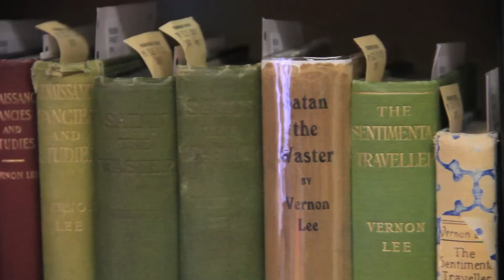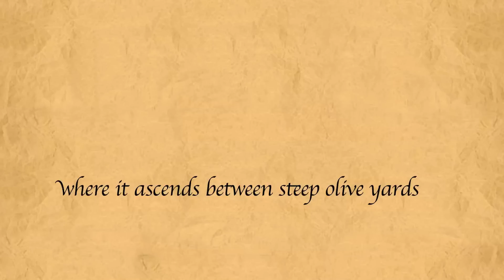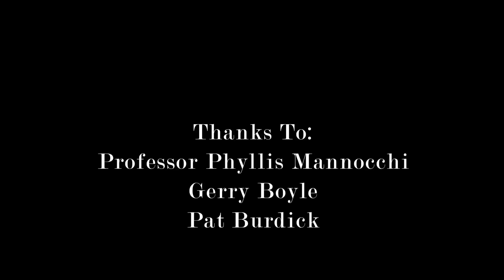Reconstructing Violet Paget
Professor Phyllis Mannocchi has spent 35 years reconstructing the life of the enigmatic and forward-thinking British writer who used the pen name Vernon Lee.